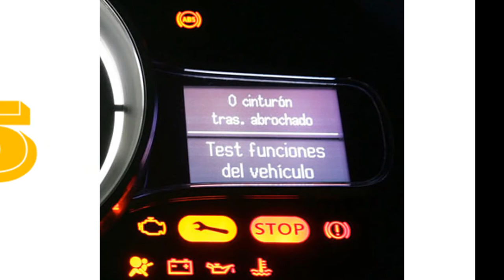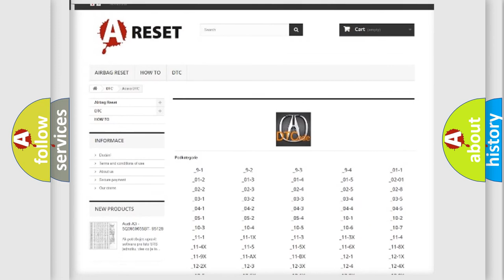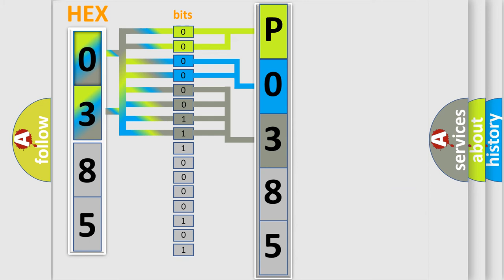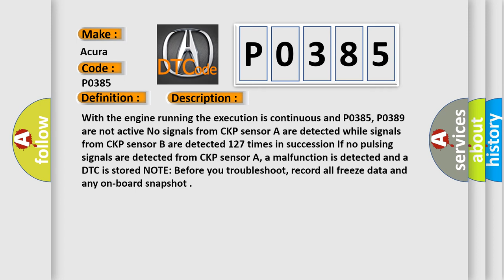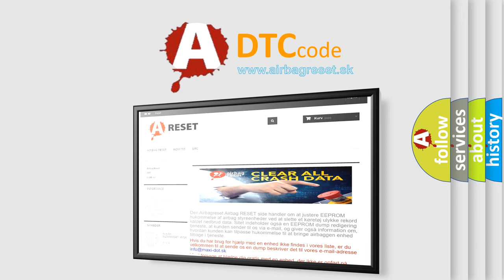DTC Acura P0385 Short Explanation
Make:
Acura
Code:
P0385
Definition:
Crankshaft Position (CKP) Sensor B No Signal
Description:
With the engine running the execution is continuous and P0385, P0389 are not active. No signals from CKP sensor A are detected while signals from CKP sensor B are detected 127 times in succession. If no pulsing signals are detected from CKP sensor A, a malfunction is detected and a DTC is stored. NOTE: Before you troubleshoot, record all freeze data and any on-board snapshot.
Cause:
Poor connections or loose terminals at CKP sensor A/B and the PCM
"Open" or "Short" in the wire between CKP sensor A/B and the under-hood fuse/relay box (PGM-FI main relay 1)
"Open" or "Short" in the wire between the PCM and CKP sensor A/B,
Faulty CKP sensor A/B
Faulty PCM